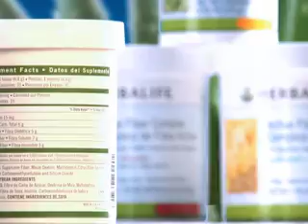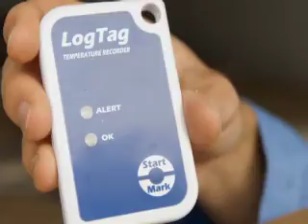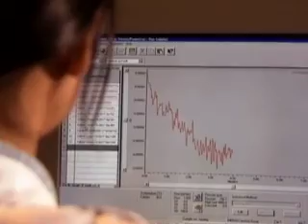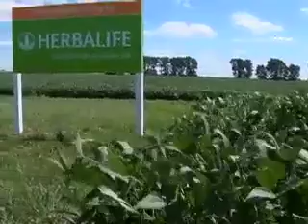Wissenschaft hinter Herbalife deutsch.mp4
Die Wissenschaft hinter Herbalife.